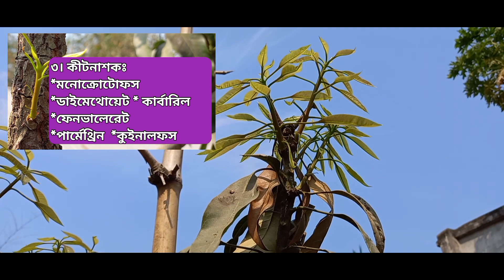মাত্র ৩ উপায়ে আমগাছের শুয়োপোকা দূর করুন! caterpillar!কান্ড পোকা! শুঁয়াপোকা! Ep-30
krishi farm express

আস-সালামুয়ালাইকুম! আমরা সর্বোচ্চ চেষ্টা করে যাচ্ছি আপনাদের মাঝে কৃষি বিষয়ক নতুন নতুন ভিডিও তুলে ধরার। যে ভিডিও দেখে আপনারা কৃষি ফার্ম  অথবা কৃষি খামার এর উপর উদ্যোগ গ্রহণ করতে সক্ষম হবেন ''ইনশাআল্লাহ ''

এই ভিডিওতে আমের কান্ড শুকিয়ে যাওয়া সম্পর্কে বিস্তারিত আলোচনা করা হয়েছে।

করণীয়ঃ প্রাকৃতিক উপায় =আমের কাণ্ডকে সিজারিং করতে হবে অথবা কেটে ফেলতে হবে।
কৃত্রিম উপায়ে =রসুন এবং মরিচ ভিজিয়ে রেখে ৪০ মিনিট পর গাছে স্প্রে করতে হবে।
রাসায়নিক উপায় = ১.মনোক্রোটোফস ২.ডাইমেথোয়েট ৩.কার্বারিল ৪.ফেনভালেরেট ৫.পার্মেথ্রিন ৬.পেনথোয়েট ৭.কুইনালফস.
***এখানে আমের শুয়োপোকা দূর করতে বা কান্ড রক্ষা করতে  তিনটি উপায়ে এর কথা উল্লেখ করা হয়েছে এখানে আপনি যেকোনো একটি ব্যবহার করতে পারবেন।

আপনারা যদি আপনাদের কৃষি খামার অথবা কৃষি ফার্ম এর কোন প্রকার ভিডিও তুলে ধরতে চান তাহলে আমাদের সাথে যোগাযোগ করুন।

kw: caterpillar, mango stem borer, mango cultivation, agriculture, agriculture of mango, cultivation, শুয়োপোকা, শুয়োপোকা দূরীকরণ, শুয়োপোকা দূরীকরণ, শুয়ো পোকা দূরীকরণের নিয়ম কানুন, আম গাছের কান্ড রোগ, আম গাছের কান্ড রোগ দূর করার উপায়, আম চাষ, আম চাষের মাধ্যম, আম বাগান, মেহেরপুর আম চাষ,আম চাষের ধারণা, আমের পোকা দূরীকরণ, আমের পোকা দূরীকরণের উপায়, ম্যাংগো কাল্টিভেশন, mango  cultivation idea, mango cal division system, mango cultivation in Bangladesh, mango cultivation system in Bangladesh, mango cultivation system in China, mango ka division system in India, mango cultivation system in Malaysia,